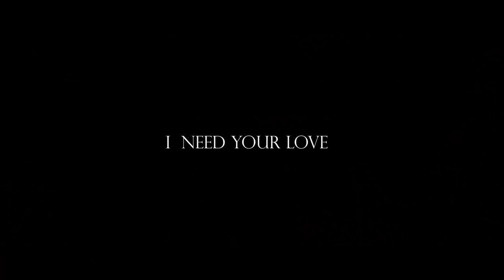Pikliz Beatz Feat. Lil Tiff -- I Need Your Love (Official Video)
Pikliz Beatz Feat. Lil Tiff -- I Need Your Love